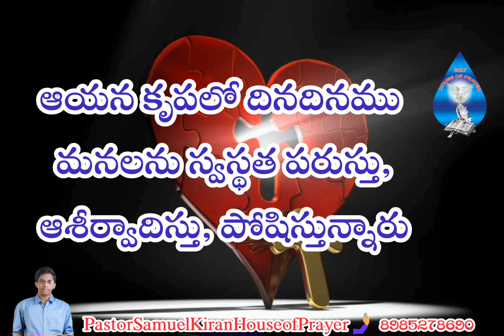దేవుని ప్రేమ || Pastor Samuel kiran Holy House of prayer